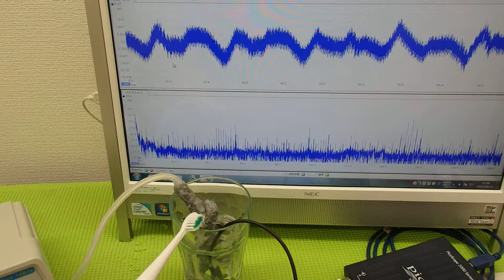メガヘルツの超音波を利用する超音波システム技術 ultrasonic-labo